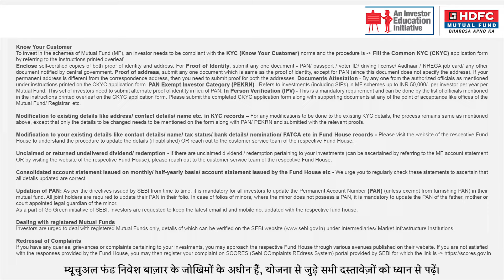Watch the story of Jamuna Tudu, a real life Lady Tarzan this WorldEnvironmentDay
This WorldEnvironmentDay, meet Jamuna Tudu, a real-life Lady Tarzan, who has strived to save trees despite innumerable hindrances and stood tall. Watch her inspiring story.